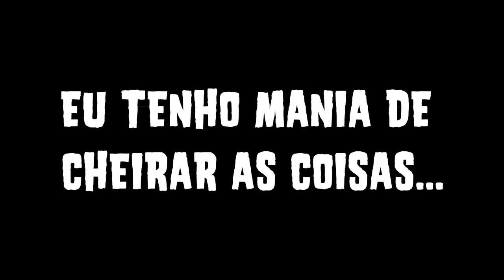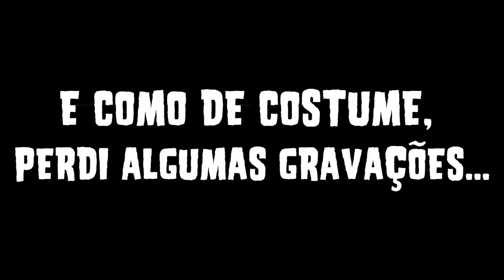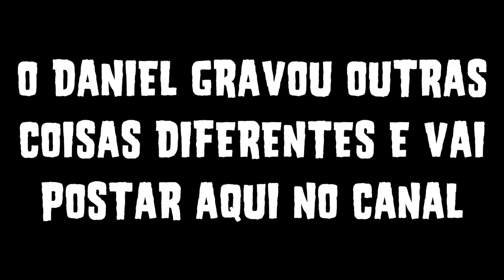MUITO LOUCOS NA BAHIA